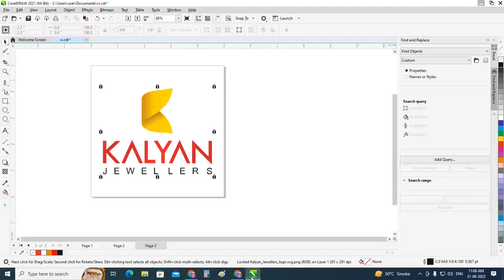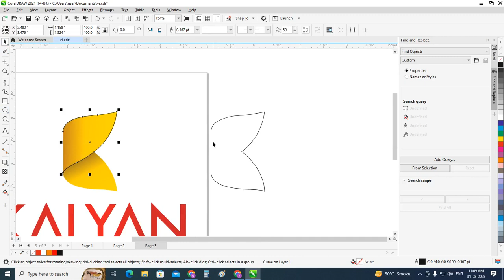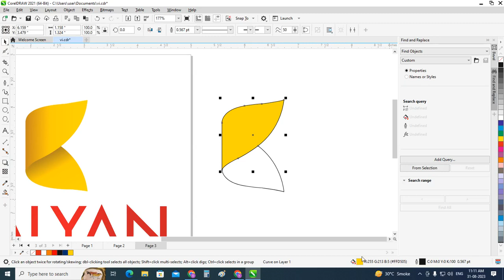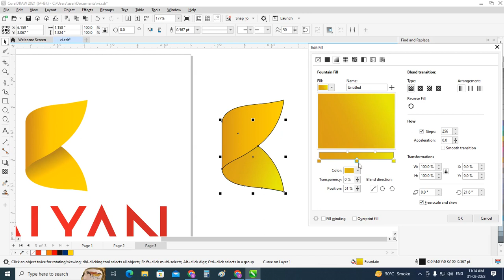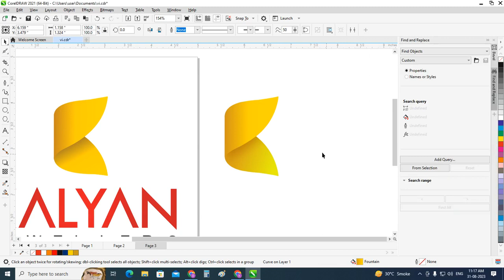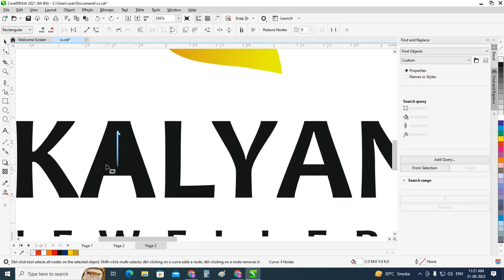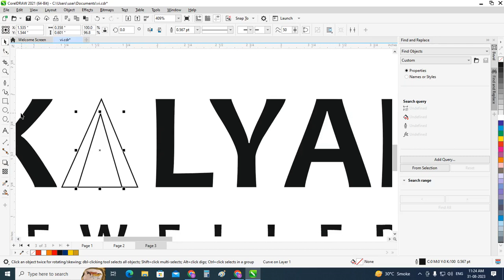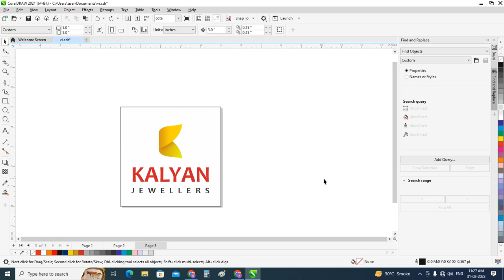how to make kalyan jewellers logo Coreldraw